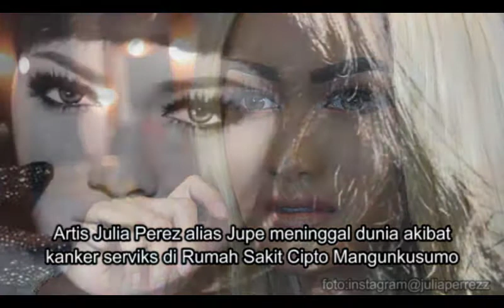Selamat Jalan, Jupe